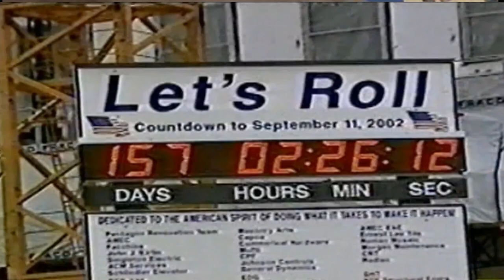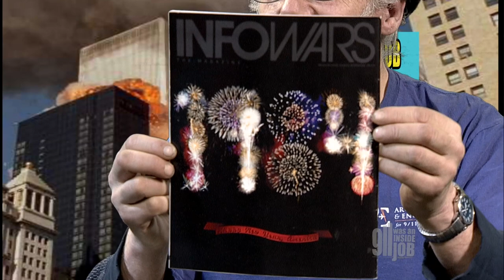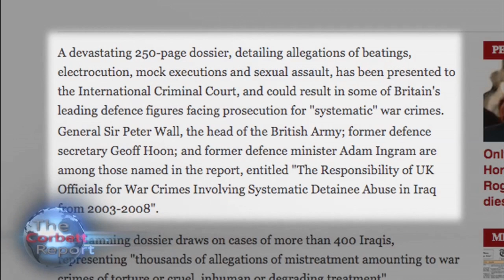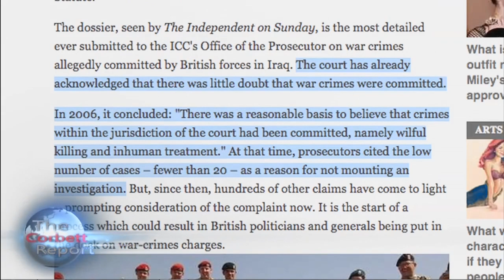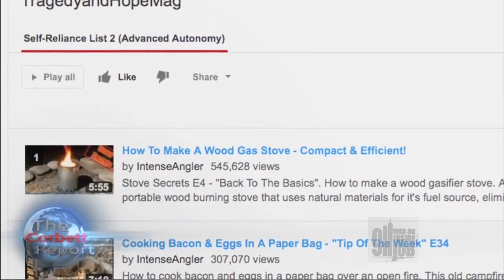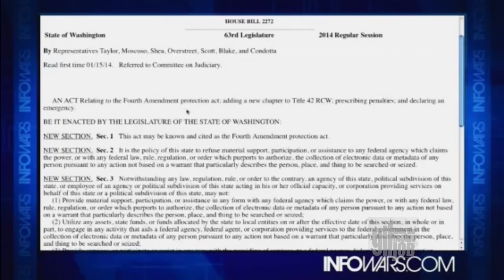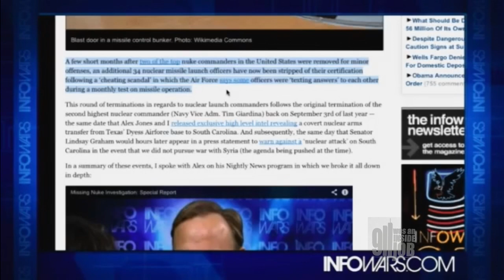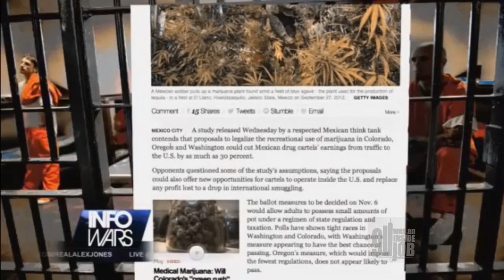9/11 was an INSIDE JOB s07e02 (1-18-14)